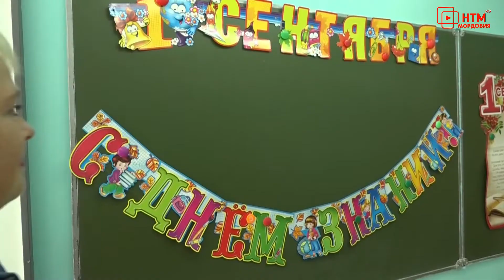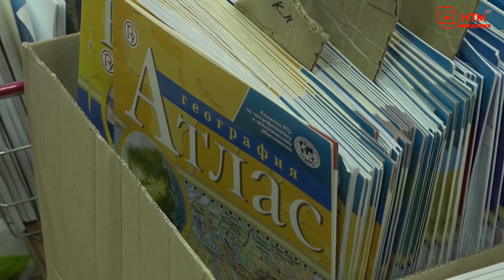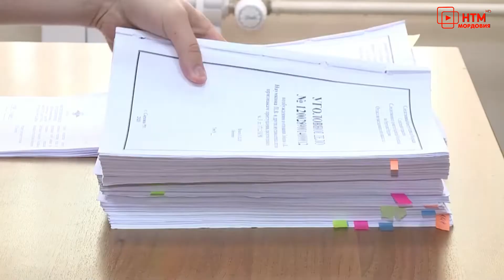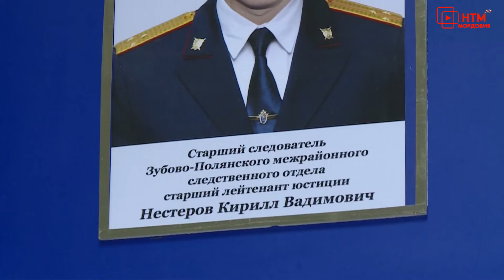Новости Мордовии и Саранска. Народные новости 23 июля